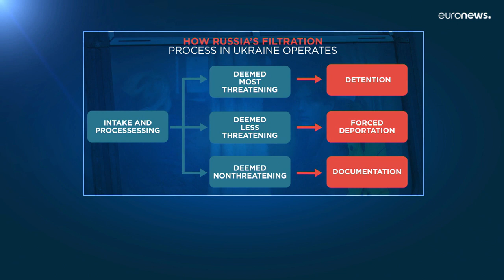🟢 WarDay 275 - Zwangsadoptiert 11.500 Kinder aus der Ukraine nach Russland deportiert DE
Beitrag: Kindesverschleppung nach Russland - Ablauf - Euronews Deutsch

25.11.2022 Zwangsadoptionen, die Methoden von Russlands Besatzungsbehörden in der Ukraine lassen Erinnerungen an sehr dunkle Zeiten wach werden.

ready: 1.1.2023